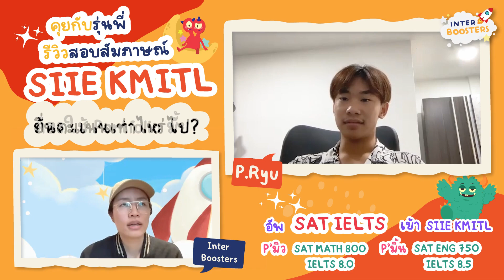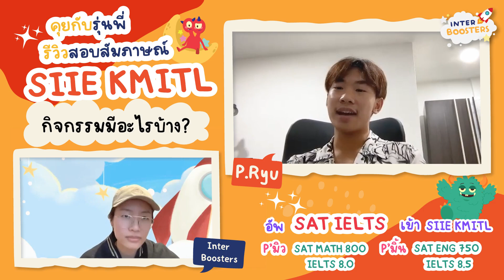รีวิวสอบสัมภาษณ์ SIIE KMITL (วิศวะอินเตอร์ ลาดกระบัง) และวิธีเตรียมสอบเข้า by P.Ryu ภาควิศวะการเงิน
อีกหนึ่งคณะวิศวะอินเตอร์มาแรง FE (Financial Engineering) ภาควิชาวิศวะการเงินจาก SIIE KMITL วิศวะลาดกระบัง -- น้องๆคนไหนเล็งคณะนี้ไว้ ลองมาฟังพี่ริวรีวิวการเตรียมสอบเข้าและคำถามสัมภาษณ์กัน 🧡

กลับมารอบนี้ เราจะเน้นไปที่ข้อสอบ SAT IELTS ทั้ง SAT ENG, SAT MATH, เรื่องราว สาระน่ารู้ต่างๆเกี่ยวกับการสอบ SAT & IELTS -- คลิปสั้นๆ แต่สาระอัดแน่นเช่นเคย :-) รวบรวมมาให้น้องๆโดยพี่มิ้น SAT ENG 750 IELTS 8.5 และพี่มิว SAT MATH 800

ใครมีแพลนเตรียมสอบ SAT IELTS เข้าคณะอินเตอร์หรือต่อต่างประเทศ ติดตามคลิปใหม่จากพี่มิ้นพี่มิวได้ทุกสัปดาห์นะจ๊ะ :D

เก็บครบทุกเนื้อหา พร้อมเทคนิคที่ต้องรู้ก่อนสอบจริง! 💯💯
กับพี่มิ้น SAT ENG 750 IELTS 8.5 🔥 พี่มิว SAT MATH 800

เตรียมสอบ SAT IELTS เข้าอินเตอร์แบบเรียนสนุก เรียนเข้าใจ ❤️ ในคอร์ส Hybrid & Interactive 🌈 Enjoy learning SAT & IELTS here at InterBoosters

🚀 ดูคอร์สเรียนสนุก สาระอัดแน่น เทคนิคจัดเต็ม! ได้ที่

🚀 ติดตามสาระดีๆจากพวกเราได้ทาง